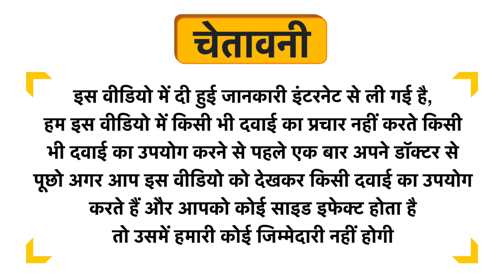Vitibex Forte Tablet Uses in Hindi | Side Effects | Review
Vitibex Forte Tablet Uses in Hindi | Benefits | Side Effects | Dose